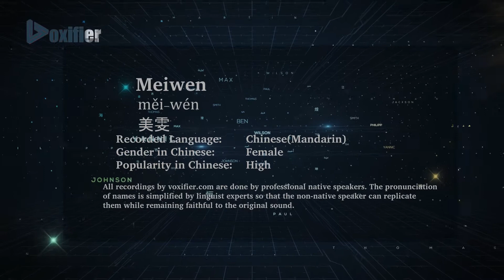How to Pronunce Meiwen (Měi-Wén, 美雯) in Chinese (Mandarin) - Voxifier.com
This is the Chinese (Mandarin) pronunciation, gender, and phonetics recording of the name Meiwen (美雯, Měi-Wén). The same name may exist in other languages with different pronunciations. Check the meaning of name along with other possible pronunciations or similar names for free Voxifier uses the help of expert linguists to simplify pronunciations by replacing some special sounds with sounds more commonly available across all languages.